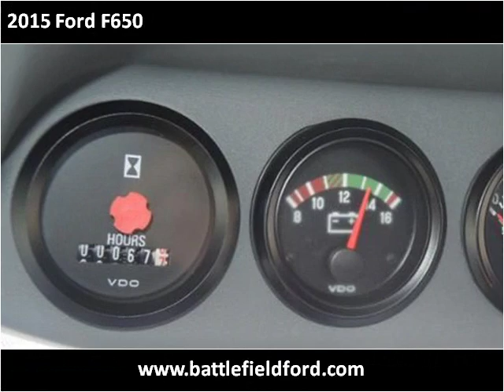2015 Ford F650 New Cars Manassas VA